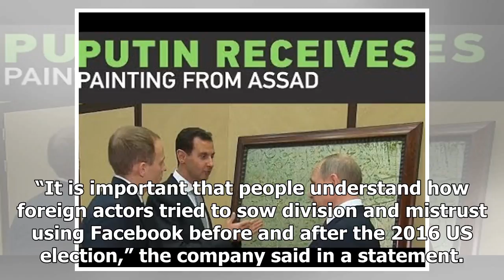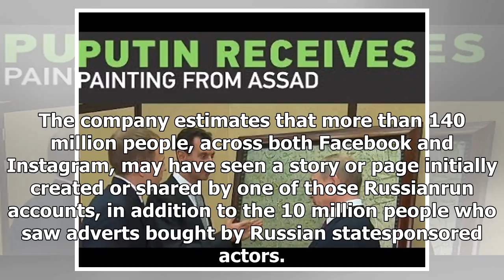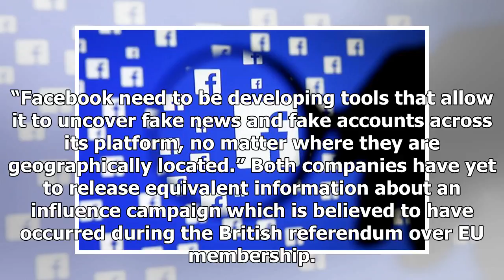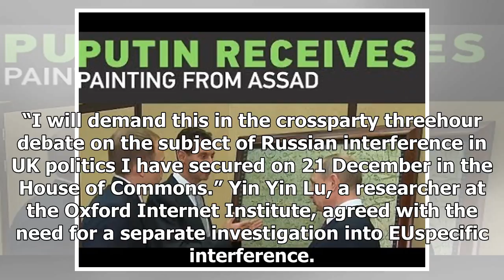GREAT US - NEWS - Facebook for users to know if they interact with the water troll army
GREAT US - NEWS - GREAT US - NEWS - Facebook for users to know if they interact with the water troll army

Facebook has promised to tell users whether they liked or followed a member of Russia’s notorious “troll army”, accused of trying to influence elections in the United States and the United Kingdom. The social network says it will create a tool allowing users to see whether they interacted with a Facebook page or Instagram account created by the Internet Research Agency IRA, a statebacked organisation based in St Petersburg that carries out  misinformation operations. “It is important that people...